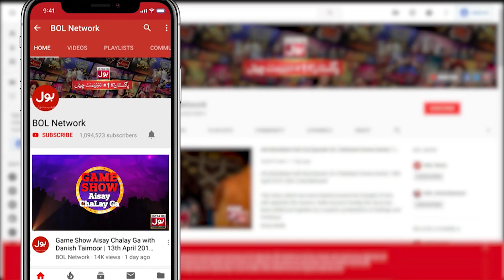Tick Tock Show With Fahim Khan | Tik Tok Show | Link In Description